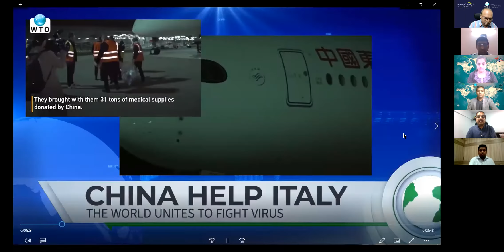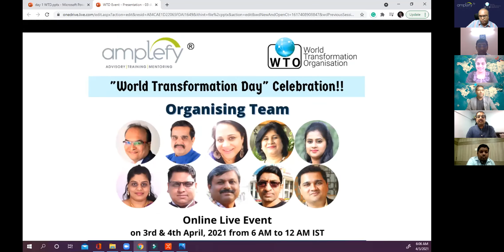Day 1 - Opening of Amplefy - World Transformation Day Event, April 2021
WE CELEBRATED WORLD TRANSFORMATION DAY!

WE ARE CELEBRATING

WORLD TRANSFORMATION DAY 2022 🌏🌍🌎

Each year on the First Sunday of April, the World Joins Hands to Make a Difference together and Celebrate Humanity. 💖

It is our privilege to invite you to join us as 200+ Speakers from various parts of the World share information and knowledge across the genres of Health, Spirituality, Relationship, Career, Leadership, Wealth & Business.

Event Details:

On 1st, 2nd, 3rd & 4th April, 2022 (Friday, Saturday, Sunday & Monday), from 6 AM to 2 AM IST on All 4 Days

Upto 80 Hours of Live Session

It will be a Transformational, Magical and Stupendous experience for you and your family and friends!

The event information, access details will be emailed to you after the registration.

Please share this message with your Family, Friends and Colleagues.😍

Let's Join Hand in Making Difference and Transformation in the World. 🙏